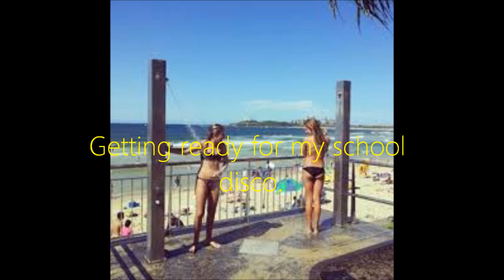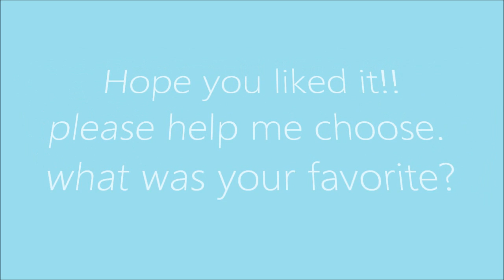My school disco outfits. Help me?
I need help on what I'm going to wear to my school disco.